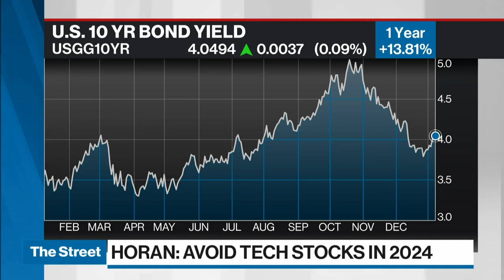Avoid tech stocks in 2024: Horan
Patrick Horan, principal at Agilith Capital, shares why he's expecting moderate spread in stock valuations.